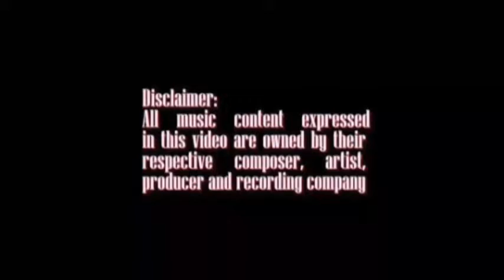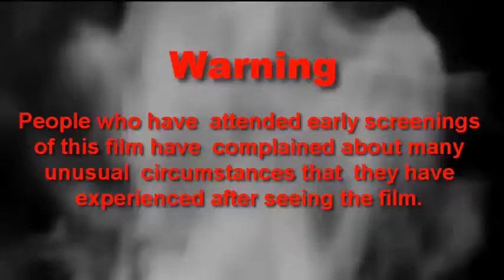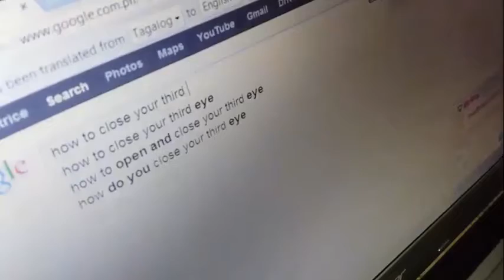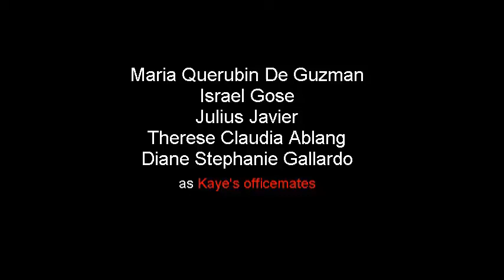Copy of Section Fritz's Amateur Indie Film - Guni-guni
Valiant effort guys! Very, very proud of you. Special thanks to the awesome cast / crew - Barby Formoso - best actress, ipang VTR mo na ito, Chong Cadapan - very convincing; I don't wanna see you behind my reflection any time soon. Maryssa Mejico, funny and scary at the same time - best supporting actress. Great, great job! Nag-enjoy kami sayo! Jhong Valde - boy dabog / ! Maricyl Micabani - actress / make-up artist. To the "Kaye's office mates" - Jules Javier, Aya De Guzman, Ishy Gose, and Yannie Gallardo. To our ever supportive MO - Fritz Quitoriano - cameo next time ha! Thanks to Billy for the fab time editing the video.